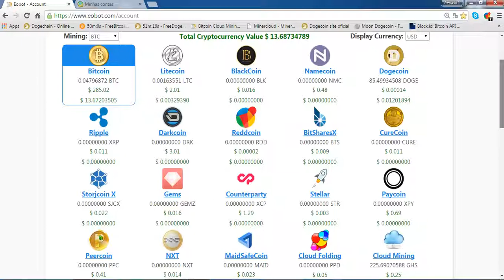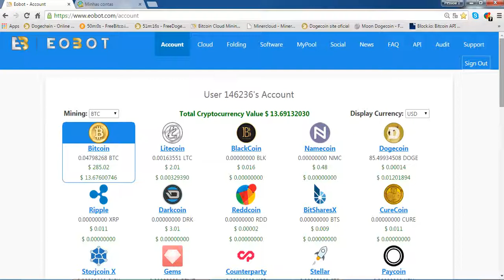Mineração de Bitcoins Online na Eobot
Mineração é possível e sustentável!!!